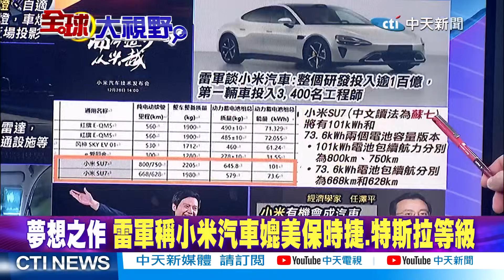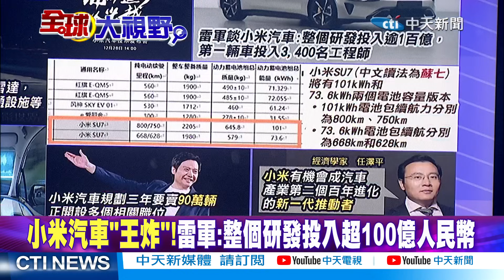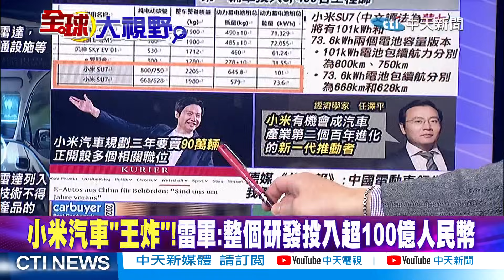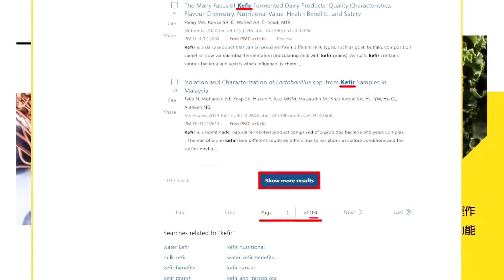雷軍:"小米汽車"會有點"貴"!"小米汽車"致敬"華為.比亞迪"|【全球大視野】小編精選@全球大視野Global_Vision